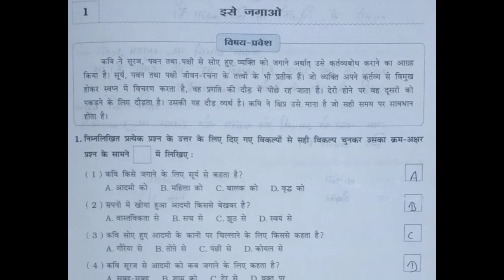कक्षा : 8. हिंदी. पूरक वाचन - 3 . द्वितीय सत्र स्वा. पोथी - प्र.उ.